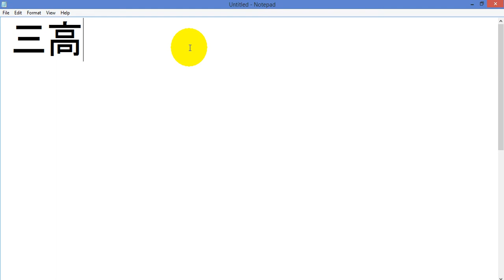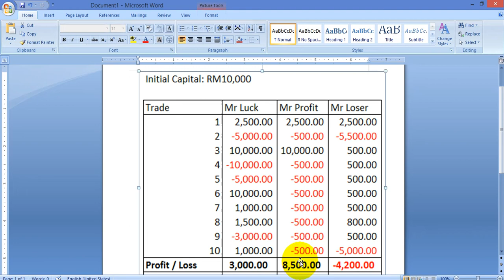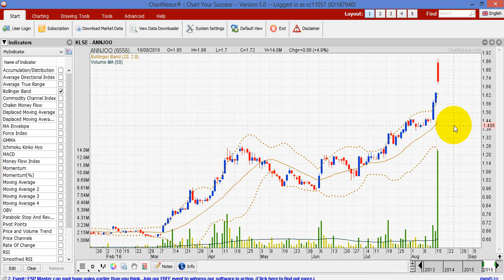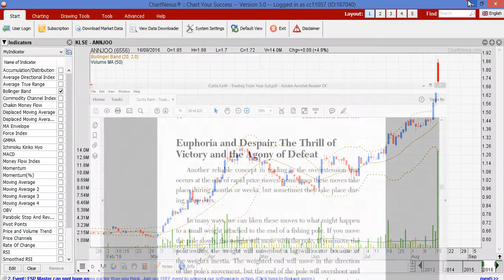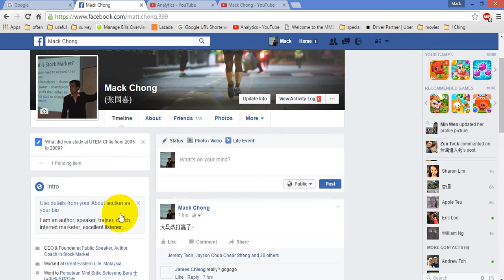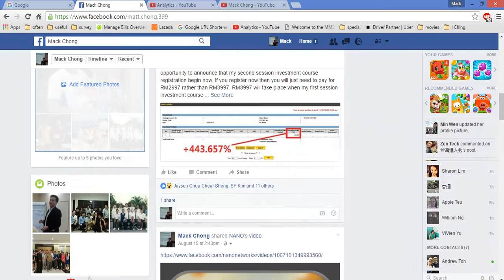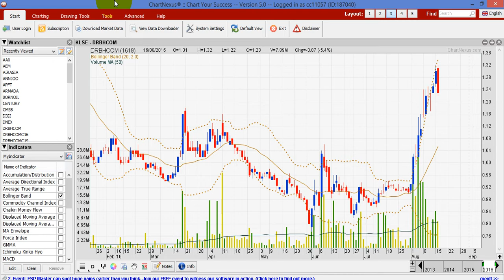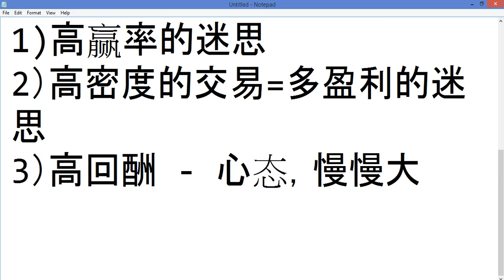高回酬高盈利的操作心态篇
今天会分享三高，这个三高可不是你所知道的三高而是关于高回酬高盈利的操作心态遍。

要了解更多的话就用你宝贵的30分钟来观看此video吧~